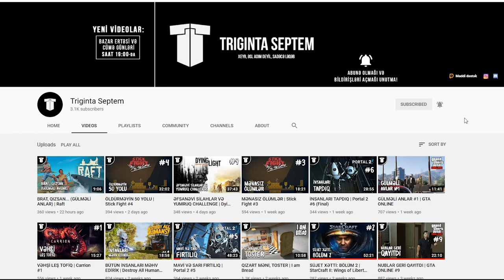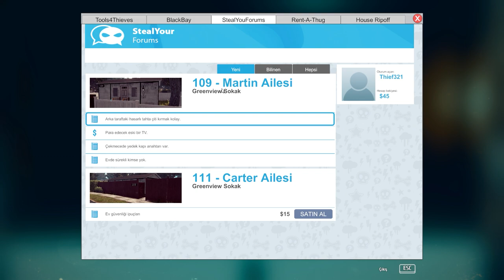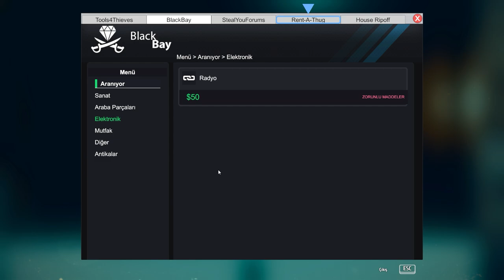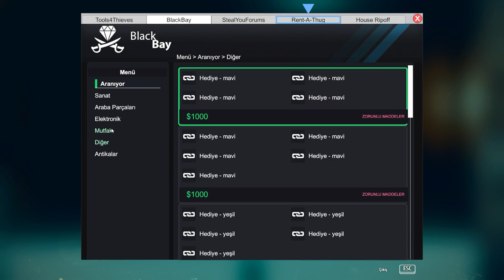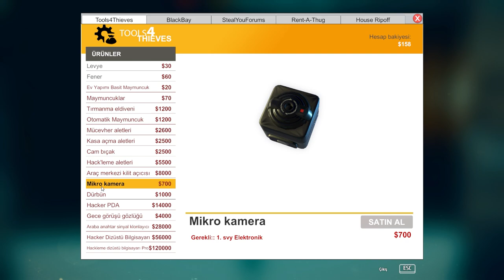KASIBLARDAN OĞURLAYIRIQ | Thief Simulator #1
Simulator Septem bu dəfə sizə Thief Simulator (Oğru Simulatoru) təqdim edir! Bu videoda kasıblardan oğurlayırıq, özümüzə saxlayırıq... Xoş izləmələr!
oyun
oyunlar
triginta septem
triginta
septem
oyun
kanali
azeri oyun kanali
gülməli montaj
yutuber
aztube
oyunçu
azeri yutuber
oyuncu
oyun videoları
montaj,
gülməli anlar
gulmeli anlar
triginta septem yeni video
triginta yeni
among us
raft
gta
pubg
the forest
dublyaj
dublaj